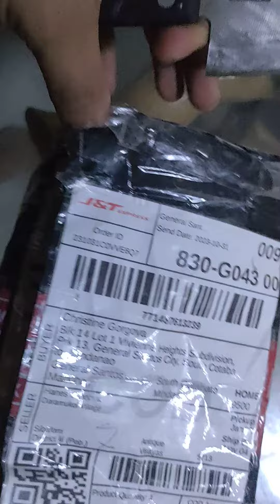Unboxing Sky Rocket Lifter